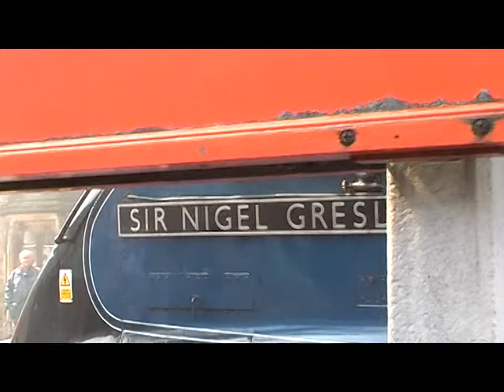MORE FOOTAGE FROM NYMR 175TH ANNIVERSARY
This was taken by a friend of mine using a DV camcorder, Some different shots and angles make interesting viewing